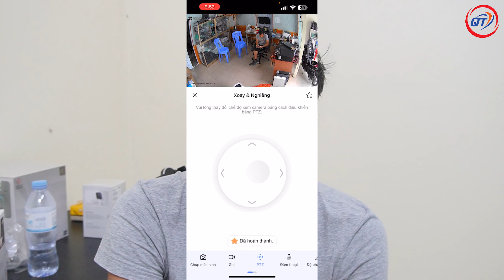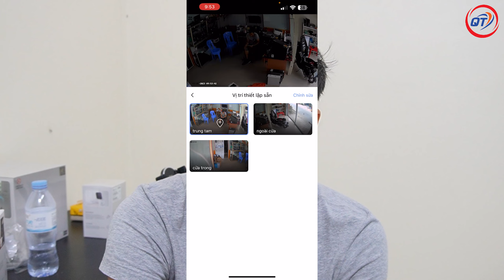CAMERA EZVIZ H6 3K BẢN TRONG NHÀ VIP NHẤT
Giới thiệu về camera Ezviz H6 3K 5MP bản trong nhà Vip nhất từ trước tới nay.
✅ ĐIỆN THOẠI TƯ VẤN - ĐẶT HÀNG Mr Thắng / Zalo : 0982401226
✅ Quang Thắng Tư Vấn Xây Dựng Cấu Hình Pc Theo Nhu Cầu ..
✔ Nâng Cấp Mua Mán Trao Đổi Các Linh Kiện Về PC, Laptop.
✅ © Bản quyền thuộc về  Thắng Cóc HP ☞ Do not Reup!